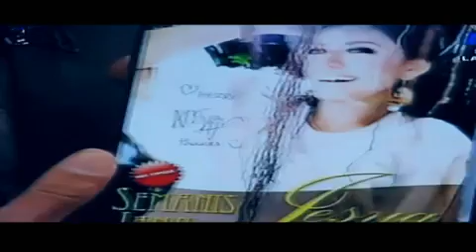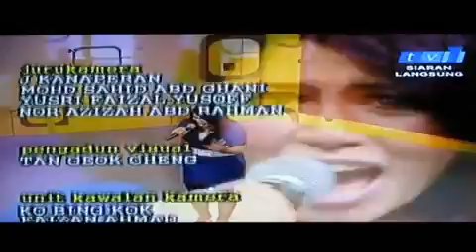Me at Selamat Pagi Malaysia , RTM 1 .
I've been interviewed and performed at Selamat Pagi Malaysia , RTM 1 for my Album .
Tittle of my song in this video : SEMANIS JANJI